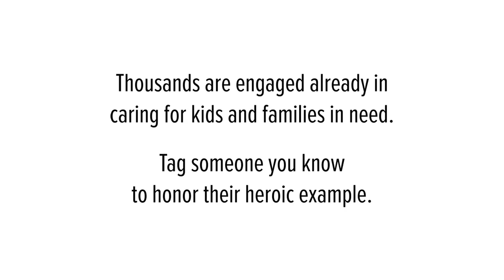Are We Ready for the End of Roe v. Wade?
A personal, pro-life reflection imagining life beyond legalized abortion.

Thank you to Cameron at Sacred Stories for filming, editing, and encouraging.